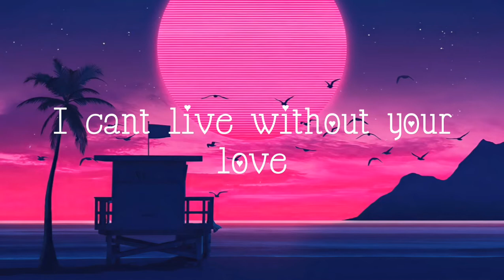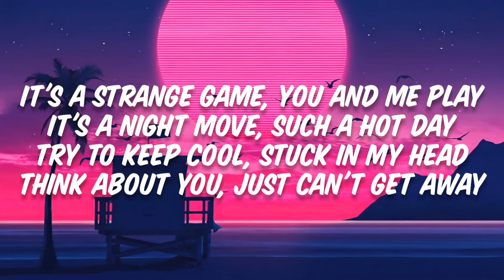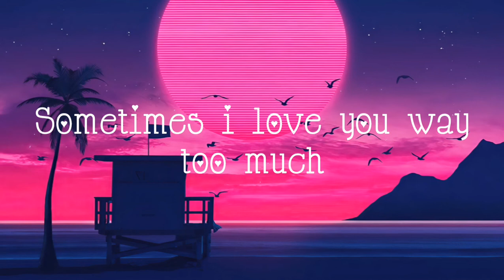Love Regenerator, Steve Lacy - Live Without Your Love (Lyrics)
Love Regenerator, Steve Lacy☆Live Without Your Love